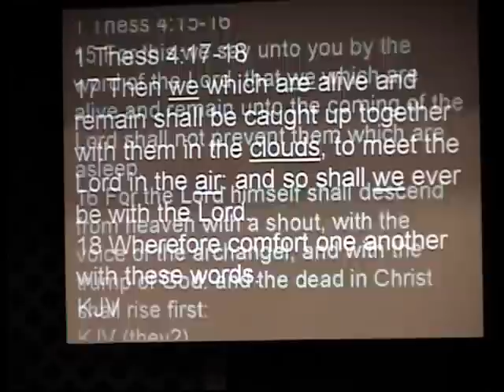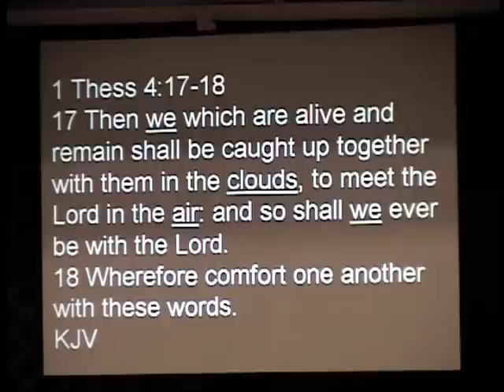1 Thessalonians Lesson 13 by Jerry Moon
1 Thessalonians Lesson 13 by Jerry Moon, Chapter 4... this is the chapter that most use to teach a Rapture. But does it really teach a Rapture?